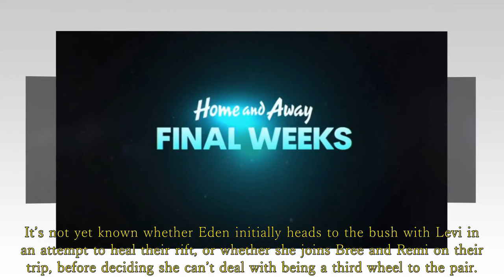Home and Away Spoilers: Bree and Remi ending in disaster, while Eden goes missing.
Home and Away has released a new promo for its 2023 Season Finale week, showing a trip away for Bree and Remi ending in disaster, while Eden goes missing.